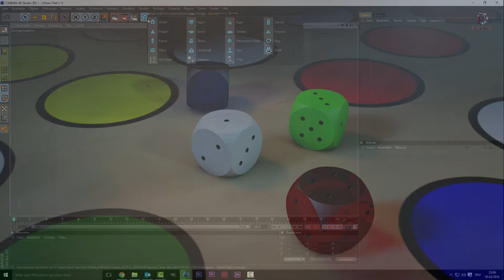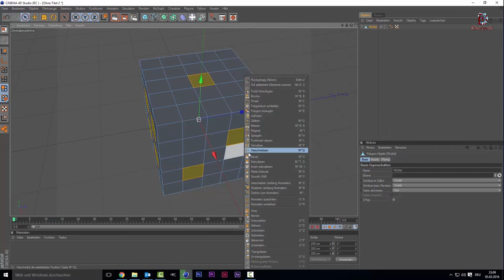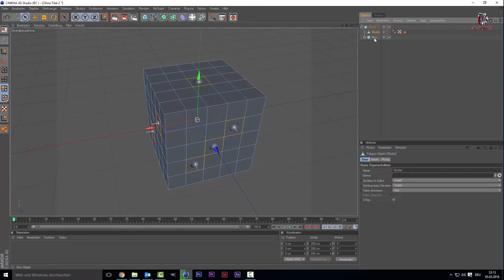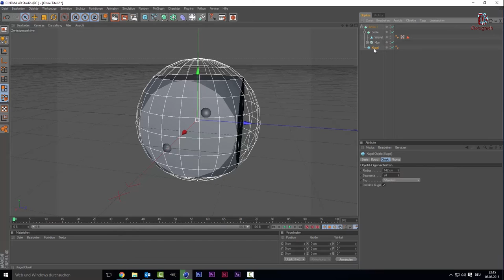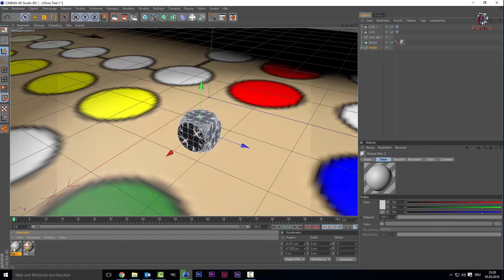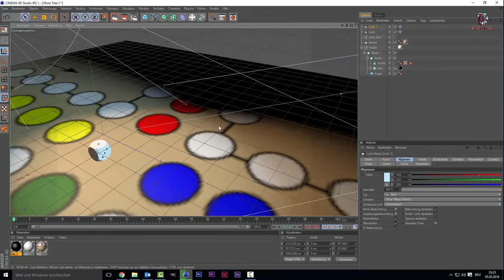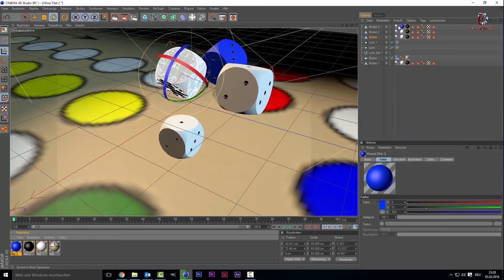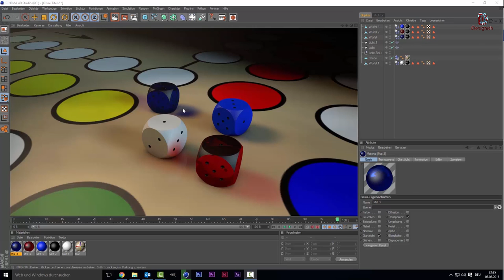Cinema 4D Tutorial - Würfel für Brettspiele erstellen